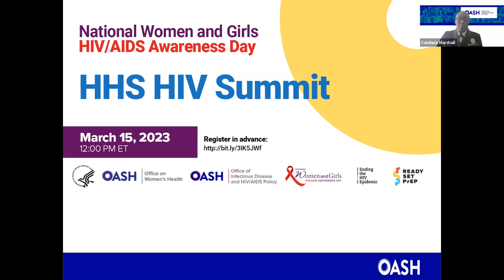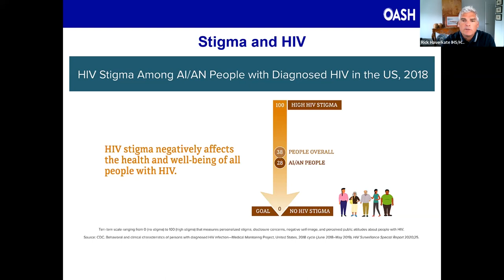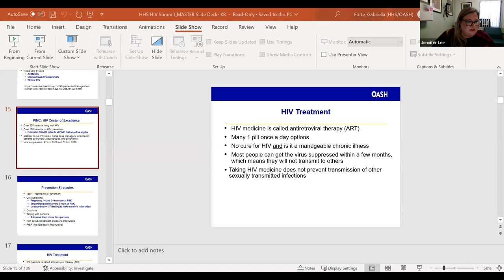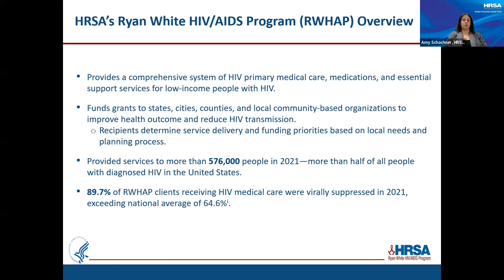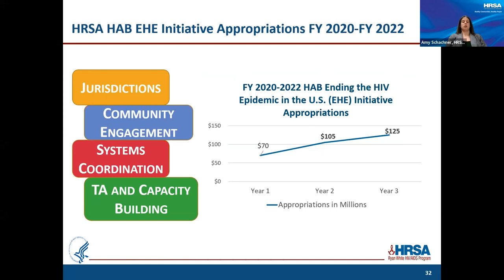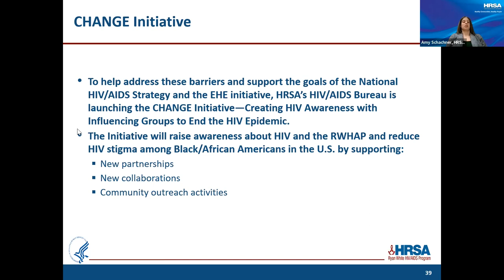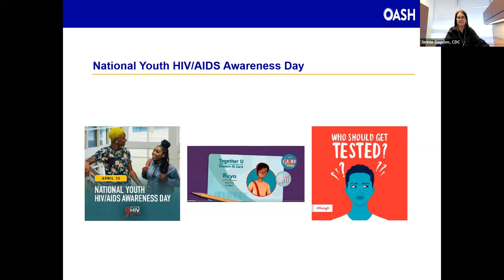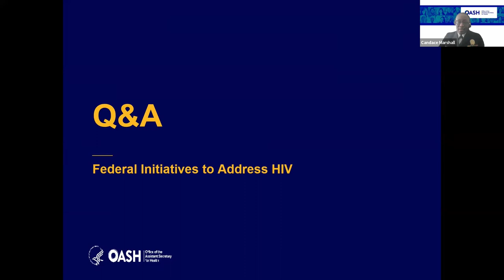National Women and Girls HIV/AIDS Awareness Day - Summit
On March 10, 2023 the HHS Office on Women’s Health (OWH) and the Office of Infectious Disease and HIV/AIDS Policy (OIDP) conducted a virtual summit focusing on federal efforts, clinical perspectives, and community efforts to address the HIV epidemic. This summit aligns with the  National Women and Girls HIV/AIDS Awareness Day, National Youth HIV/AIDS Awareness Day, and National Native HIV/AIDS Awareness Day in one conversation.

This video was developed by the U.S. Department of Health and Human Services’ Office on Women’s Health (OWH).